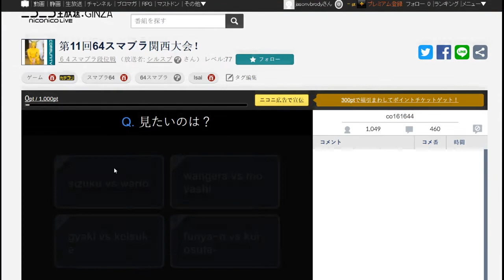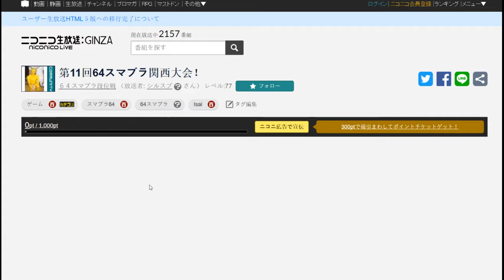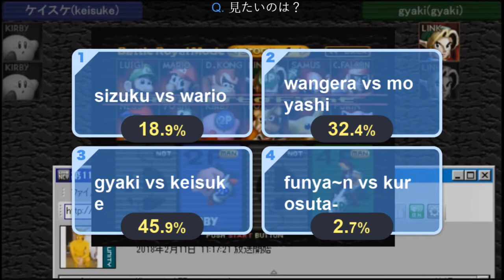Kansai 2018 - Keisuke (Kirby) Vs. Gyaki (Link) Super Smash Bros - SSB64